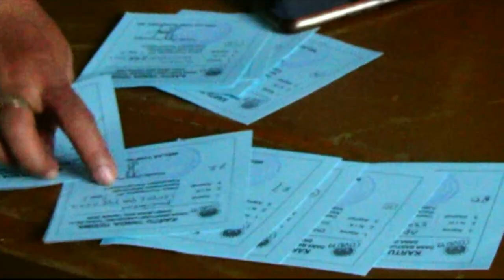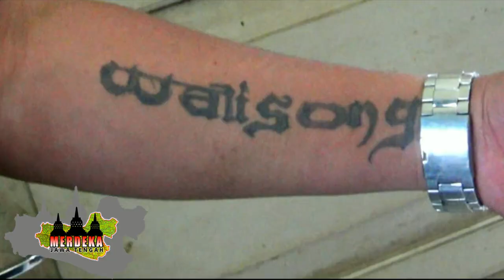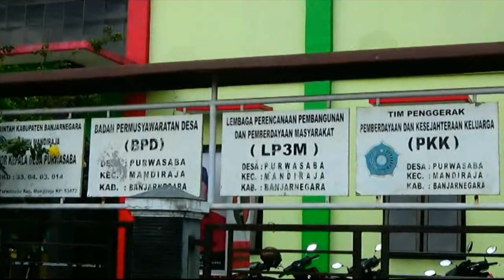VIRAL KADES DENGAN TUBUH PENUH TATO ALA YAKUZA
Kepala Desa (Kades) Purwasaba, Kecamatan Mandiraja Kabupaten Banjarnegara, Welas Yuni Nugroho viral karena tubuhnya dipenuhi oleh tato. Pria yang akrab disapa Hoho ini memiliki tato hampir diseluruh tubuhnya dengan berbagai macam motif.

Tak hanya Hoho, beberapa Kades di Banjanegara pun memiliki tato ditubuhnya. Hoho tak menegaskan tatonya tidak ada hubungan dengan kinerjanya dia di pemerintahanan. Dia tetap melayani warga layaknya kades pada umumnya.

Pada pemilihan Kepala Desa Purwasaba tahun lalu, Hoho meraih kemenangan mutlak atas dua calon yang lainnya. Lelaki berusia 36 tahun ini pun membahas mengenai stigma negatif terhadap orang bertato, namun ia justru dicintai oleh warganya.